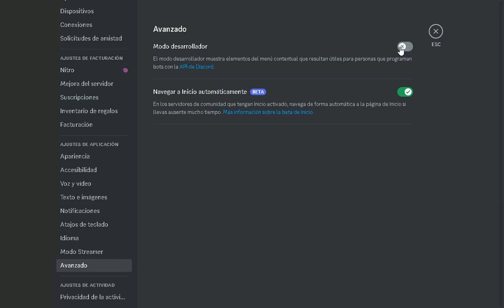🔰 ¡Cómo ACTIVAR el Modo Desarrollador en DISCORD! || 🌐 Diego Saa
🚀 Explicación breve:
En este vídeo te enseñare a activar el modo desarrollador, con tal acción, podrás conseguir la ID de los canales, servidor, canales de texto, voz, categorías y usuarios.

🔰 SI TENEÍS PROBLEMAS ME AVISAN POR LOS COMENTARIOS. ⚠

📄 || Links || 🚨
Mi Servidor de Discord: (Realizando...)
✨ Información: (En unos días...)